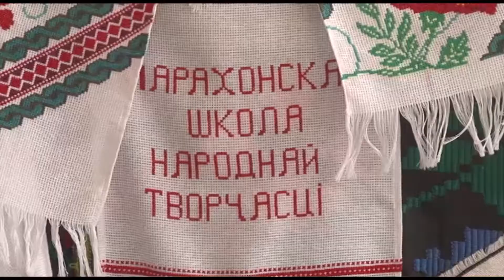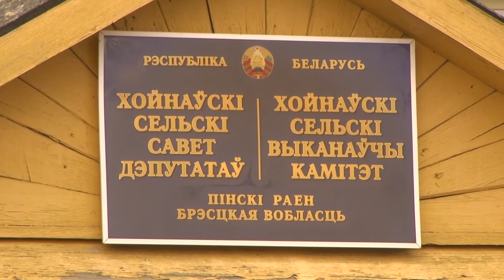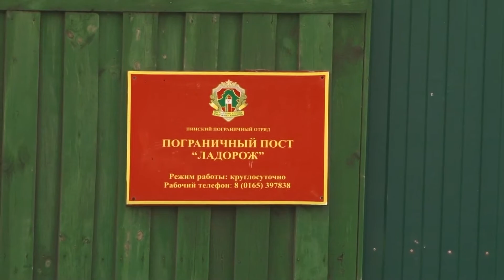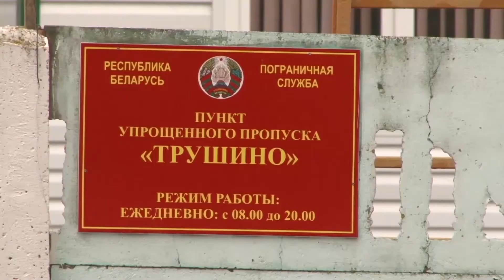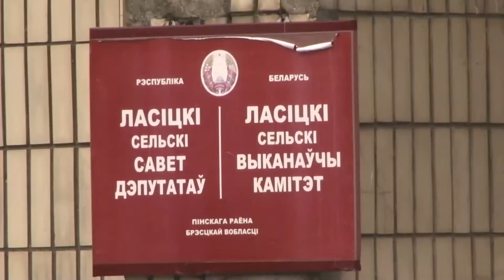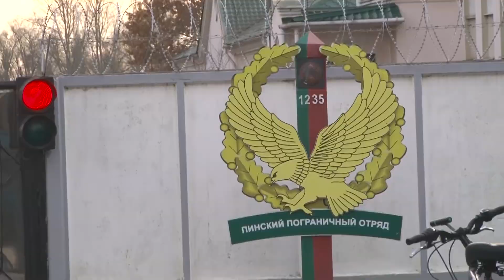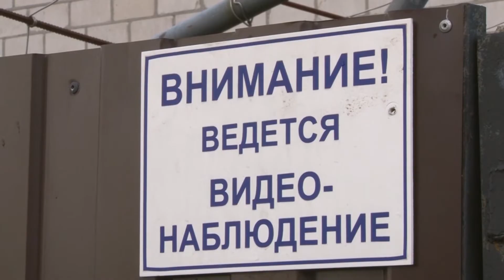Программа "Моя Пинщина" 09.11.2016 г.